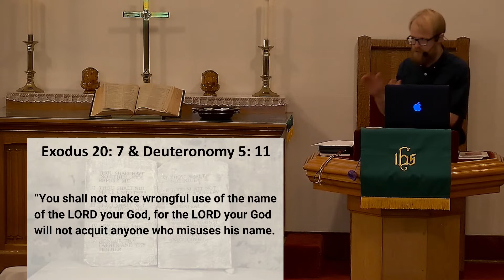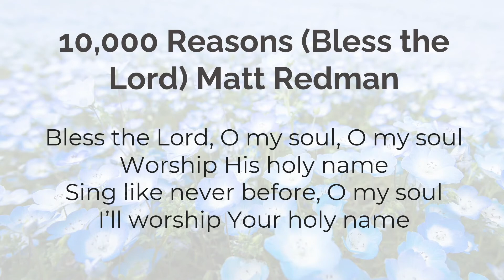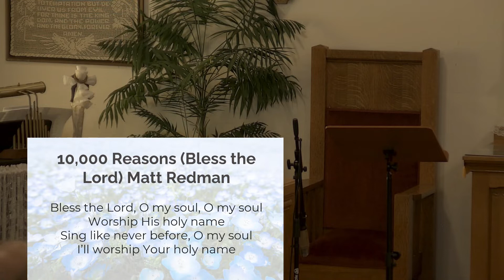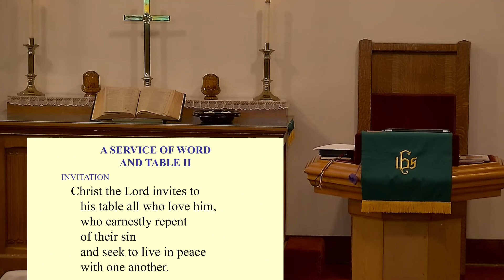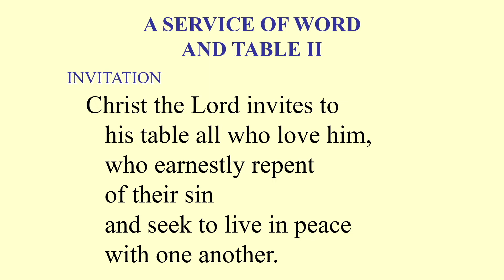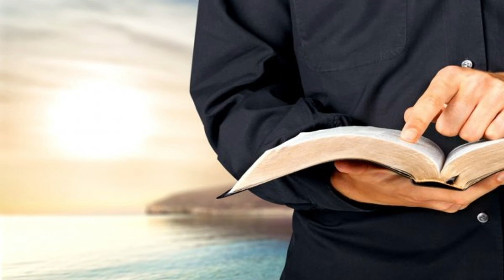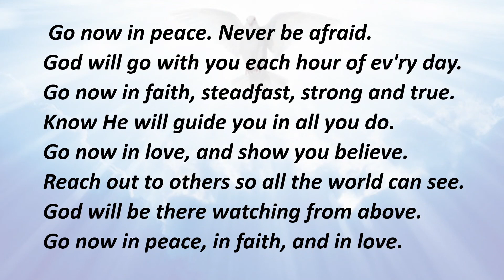Sunday Service July 3,2022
Sunday Service July 3,2022 3rd Commandment